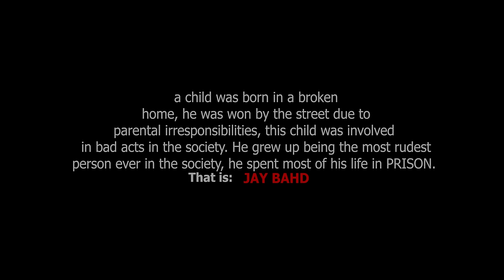Jay Bahd - Badman (Official Video)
Official Video for 'Badman' by Jay Bahd
Keep Streaming
Directed by: Kojo Tommy
Prod by: iamvacs